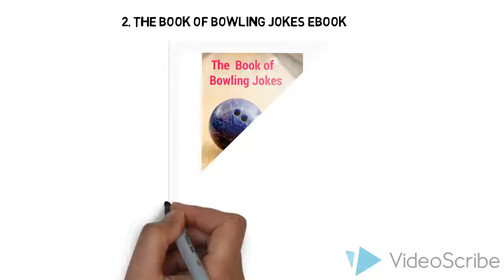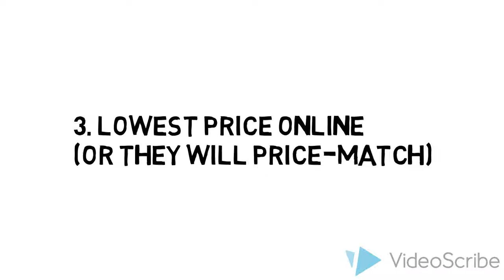900Global Boost Black/Silver Hybrid Bowling Ball Review & $5 Off Coupon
If you really want to get a great deal on 900Global Boost Black/Silver Hybrid bowling ball you really need to check this site out:

1. They have the best prices online (or they will match-price)

2. They have 365 days Return policy. If you don't like your shoes you have one full year to return it.

3. They offer same day shipping so you don't have to pay extra for expedited shipping. 95% of their orders are delivered in 3 days.

4. And last but not least you get 2 free gifts - a bag of Ebonite Ultra Slide Powder and The Book of Bowling Jokes Ebook (100+ easy to remember one liners)